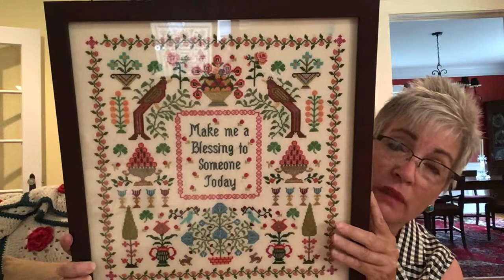Flosstube #11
A new design, “Make Me A Blessing.”